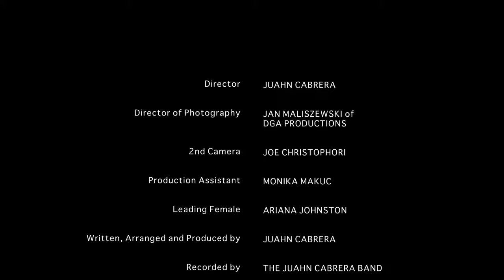Juahn Cabrera - Mañana (feat. Ariana Johnston)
Official music video for Mañana by Juahn Cabrera
Written and Directed by Juahn Cabrera
Director of Photography Jan Maliszewski

Mañana
by Juahn Cabrera

Deja de creer que seguiré sentado aquí esperándote
Deja de pensar que hoy yo me acerco a ti atraído a tu agriedad.

Y mañana veras que no había manera de aprender a caminar juntos
Y mañana veras que yo te amaba, te amaba, te amaba de verdad
Y no te diste cuenta.

Ahora recordé cuando tatuabas besos en mi desnudes
Pero así también al escucharte reconozco... te falle.
Me olvide de ti y de entregarte todo aquello que ofrecí
Te olvidas de mi y de mi anillo

Frente al mismo mar, en otro rincón aquí en mis brazos sientes calor
Escucho tu voz, tu confusión y esquivo los charcos de dolor
Yo te fui a buscar, yo te encontré y te tuve cerca como ayer
Pero al corazón no pude mentir el reconoció ya no estas aquí
Frente al mismo mar con tu gravedad atravesada en mi sanar
Pero al corazón no puede engañar el reconoció no somos igual
Igual... Igual que ayer... igual.